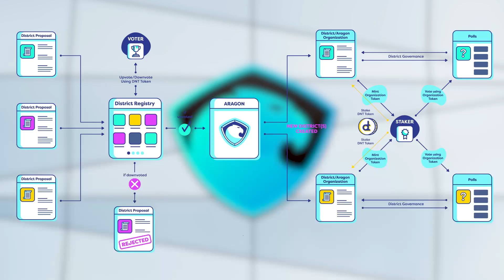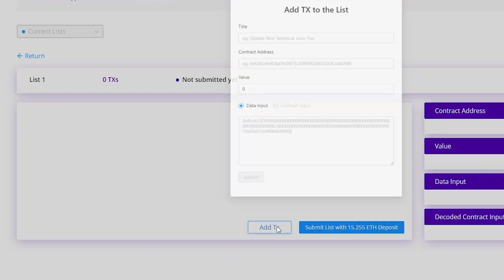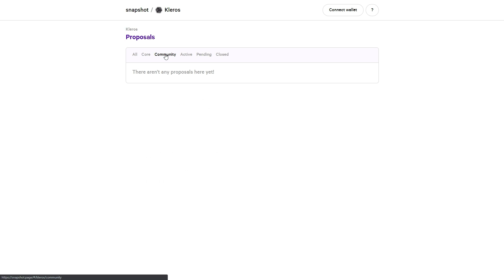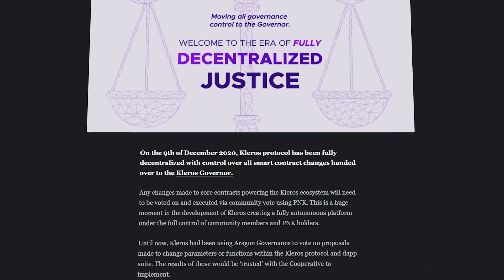🔳Kleros Governor - Справедливое и Децентрализованное голосование для каждого🔳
🌕Как вы наверняка знаете из моих предыдущих видео, проект Kleros представляет собой полностью децентрализованную платформу для судов и решения различных споров, будь то споры при переводе, решение конфликтов на фрилансе, споры по модерации контента и так далее.

🌕И децентрализация в данном плане подразумевала, что все дела и процессы на судах Kleros решаются только умными контрактами и анонимными присяжными, которые голосуют по различным решениям, будучи мотивированными системой экономических стимулов Kleros. Однако долгое время процесс внесения изменений в сам код проекта Kleros и всех его сервисов был централизован и выполнялся самой командой разработчиков.

🌕Затем они подключили протокол Aragon Governance в качестве временного решения для голосований сообщества, но вот 9го декабря 2020 года наконец-то произошел запуск протокола Kleros Governor, и теперь любое изменение в основных смарт контрактах проекта Kleros будет невозможно без проведения голосований.

Все необходимые ссылки для этого вы найдете ниже.